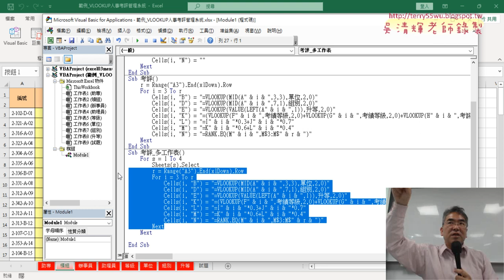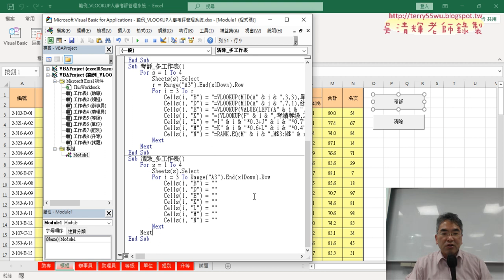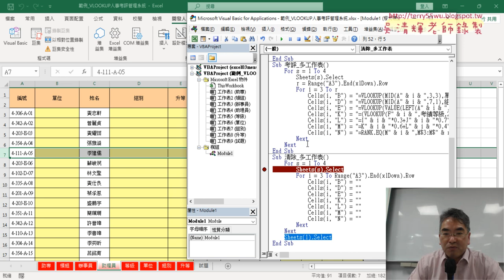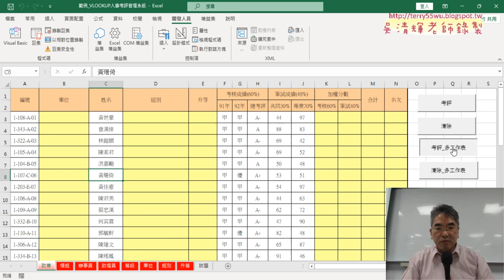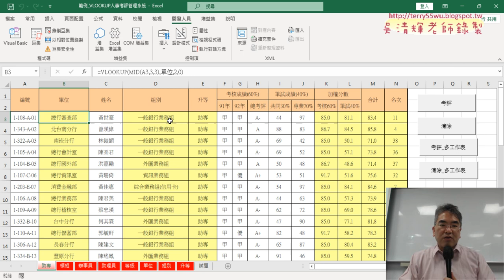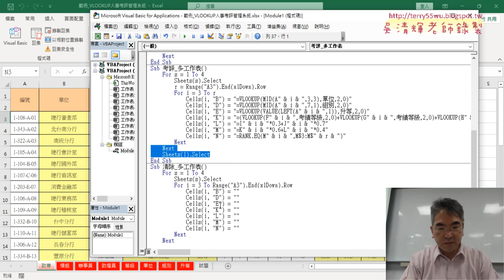05 增加工作表迴圈